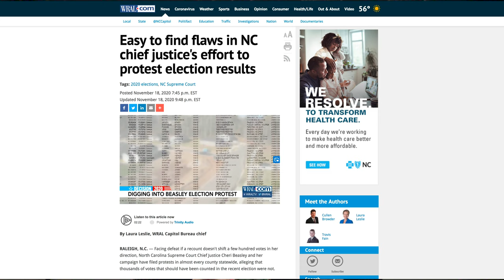The RIght AOC on Point: Democrats employ questionable tactics to flip Supreme Court election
John Locke Foundation CEO Amy Cooke, “The Right AOC,” questions Democrat Supreme Court Chief Justice Cheri Beasley's attempt to reverse her election loss to Republican Paul Newby.